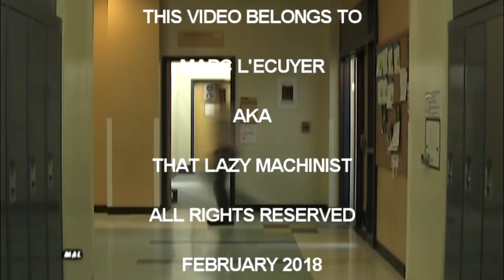LATHE CHUCKS 101 PART 1, three jaw chucks, four jaw chucks, 5C collets. How to use and when to use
First part of a series of videos that describe lathe work holding devices more specifically this video looks at the advantages and disadvantages of three jaw chucks, four jaw chucks and 5C collets. As for all Thatlazymachinist videos, this video is aimed at the novice machinist who wishes to develop proper basic work skills. In this video we look at different work holding accessories used on lathes and what would motivate us to choose one over the other. This video is part of a free online machine shop course accessible to everyone on my webpage THATLAZYMACHINIST.COM  . No sign up, no subscription and no hassle, it's all free and always will be. As for all of my machine shop videos, this video is specifically produced for novice machinists. Thanks for understanding that I am a professional toolmaker and teacher but I am not a professional video producer (and it shows). I produce these videos for fun as a little retirement project that lets me give back a little of what was passed on to me by so many amazing trades people, most of whom, sadly, are no longer with us. Marc L'Ecuyer  Thatlazymachinist.com
Also of interest with this video: